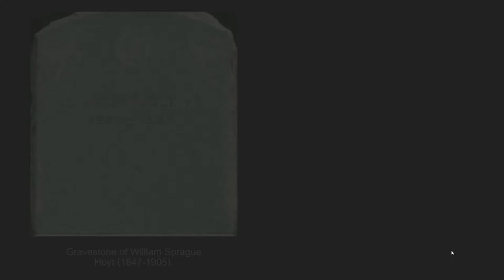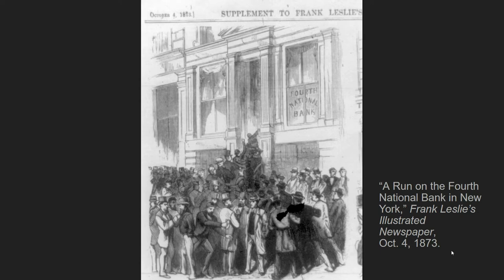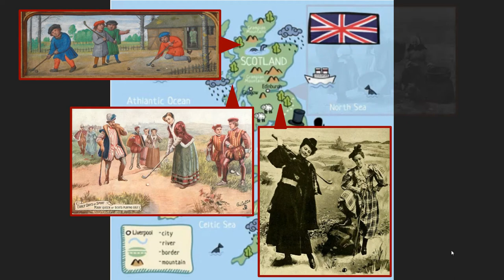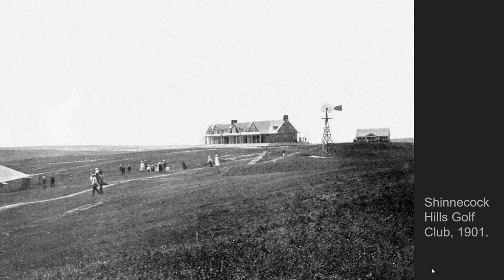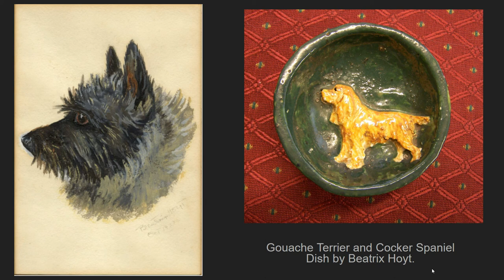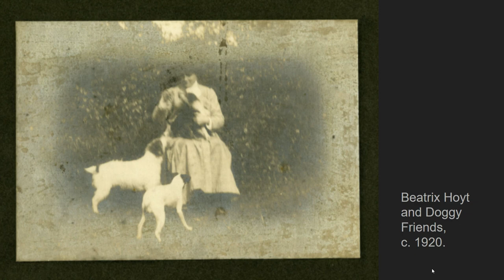History Mystery: Dogust & Beatrix Hoyt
Here at the History Center, August is known as Dogust, the month where we celebrate our canine citizens by posting some of the many pictures of dogs from our collection. Thomas County has a long history with dogs: from loyal pooches to highly trained hunting and sporting dogs. But we’ve also had some famous dog owners. Meet a famous Thomasvillian who had some puppy love: Beatrix Hoyt.